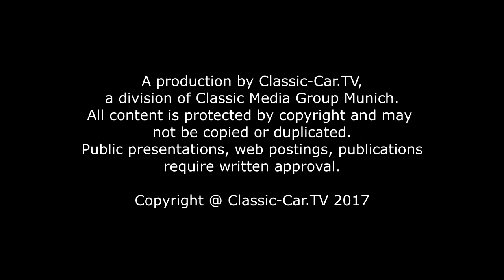Concorso Sportivo 2017